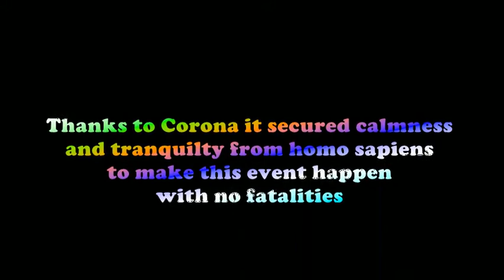Wasps Mating in the time of Coronavirus2019 Part I